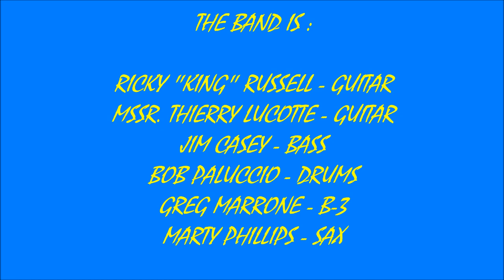2022 #182 - ROCKY ROCKWOODS SUNDAY JAM #3 - RIDING IN THE MOONLIGHT/HIDEAWAY - R RUSSELL & T LUCOTTE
LIVE 2022 #182 - ROCKY ROCKWOOD'S SUNDAY JAM SOUNDS #3 ! ! ! !    RIDING IN THE MOONLIGHT / HIDEAWAY  - RICKY "KING RUSSELL & THIERRY LUCOTTE  ! ! ! !   RECORDED LIVE AT PLAYER'S SPORTS BAR IN ROCKVILLE, MA. ON SUNDAY JUNE 5, 2022.